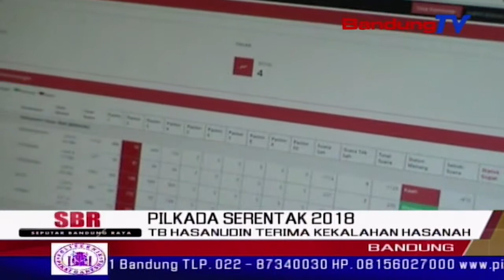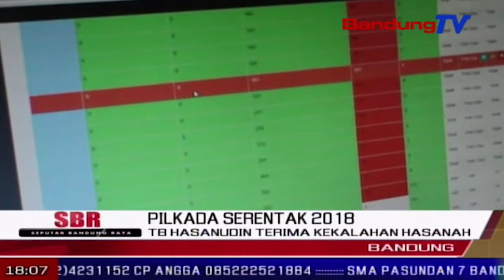Tb Hasanudin Terima Kekalahan Hasanah | SBR | BANDUNG TV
SBR | BANDUNG TV | KRISANTI | Menduduki hasil terendah perolehan sementara pilgub jabar 2018, calon gubernur Jawa Barat, Tb Hasanudin, menerima dengan lapang dada. Kang Hasan sapaan akrab Tb Hasanudin, mengucapkan selamat kepada pasangan Ridwan Kamil-Uu Ruzhanul Ulum, yang unggul berdasarkan hasil sementara. Sedangkan hasil resmi akan diumumkan sembilan Juli 2018.